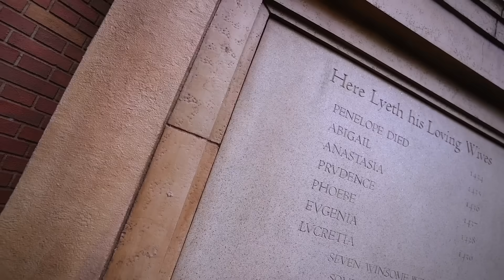ENCONTRAMOS UN FANTASMA EN ESTA MANSION Itarte Vlogs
En este video entramos a una mansion abandonada en Japón, donde encontramos fantasmas. Itarte Vlogs
Nuestros canales top: